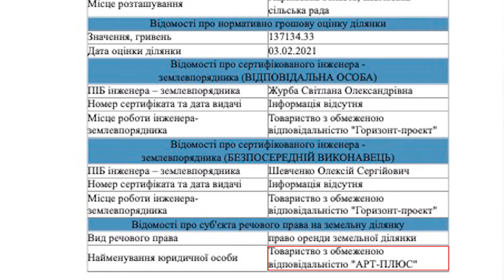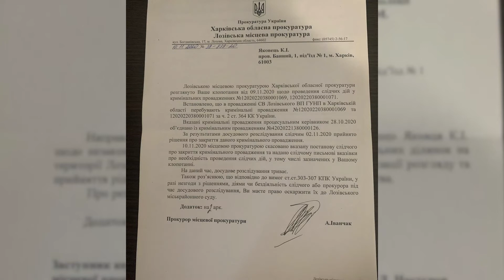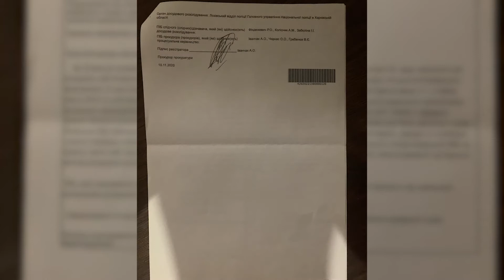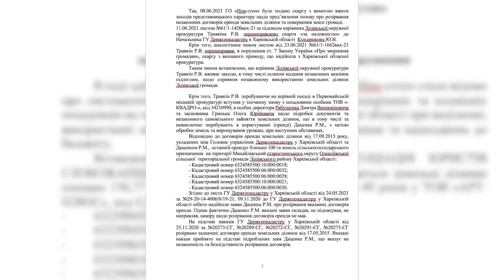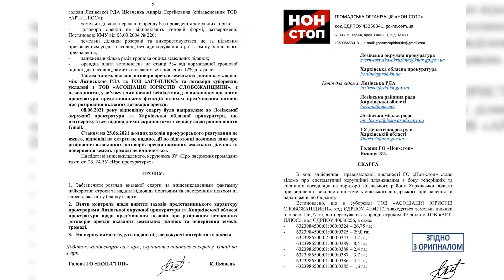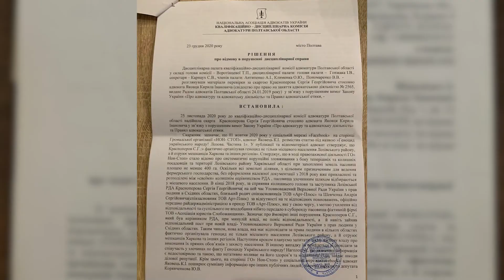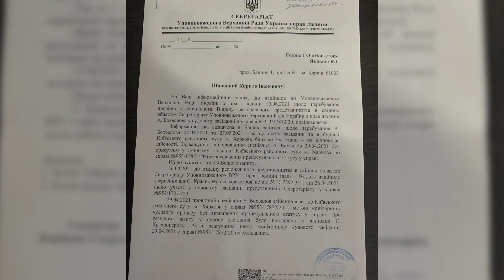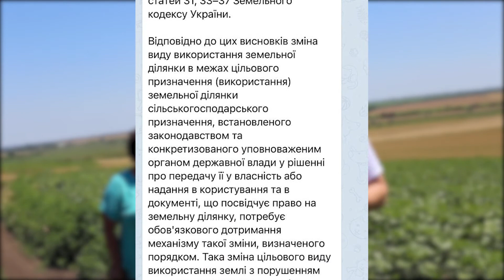АГРОРЕЙДЕРИ ПІД ПРИКРИТТЯМ ПРОКУРОРА-ЛАТИФУНДИСТА ТРАВКІНА‼️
ГО «НОН-СТОП» продовжує свою боротьбу з ворогами України, які захвачують землі громадян. 🇺🇦
На жаль, в цій війні ми відчуваємо підтримку лише від населення, а владі ми навпаки тільки заважаємо. Однак саме для цього — заважати можновладцям красти, зловживати та прикривати, ми й стараємося. ✌🏻
ТОВ «АРТ-ПЛЮС», підконтрольне голові районної фракції Слуги Народу Красноперову, незаконно отримало в оренду та використовує землі з порушенням цільового виду, які мають використовуватися громадою в якості пасовищ. При цьому занижена оцінка земель та оренда ставка. Окрім того, земля засіяна соняшником, який максимально забирає родючість земель. Авжеж, коли не своє - не жаль.
Лише в повноваженнях прокурора подати позови щодо розірвання незаконних договорів та повернення земель громаді. Однак окружний прокурор Травкін настільки подружився з місцевими Агрорейдерами, що не бажає подавати ніяких позовів та виконувати свої обов’язки. Латифундист Травкін отрумує данину з АРТ-ПЛЮС, КВАДРО та з інших негідників. Адже лише цим можливо аргументувати його злочинну бездіяльність.
Щоб підтвердити вірність своїм володарям, Травкін закрив чи просто не розслідує кримінальні провадження:
Проте залюбки розпочинає справи проти старост та місцевих жителів за фактами перешкоджання господарській діяльності агрорейдерів.
Ми дуже хотіли поспілкуватися з прокурором, бо накопичилося дуже богато запитань, але Травкін сховався за дверима та за жіночим голосом у домофоні з посиланням на карантин.
Чи потрібні нам такі боягузи-правоохоронці, які сміливі лише прикривати таких самих хапуг?🤨
Ми розпочали вже десяток кримінальних проваджень, написали сотні скарг, запитів, заяв та клопотань, але вони блокуються на всіх вертикалях влади. Обласна та генеральна прокуратура безпідставно перенаправляють наші скарги на Травкіна до самого Травкіна. Цікавий підхід!👍🏻
Не хочете працювати? Змусимо! Якщо бажаєте цирку, то ми його покажемо і в обласній прокуратурі, і в Офісі Генерального прокурора та навість в Офісі Президента! Можете не сумніватися👌
Думаєте залякати нас скаргами в адвокатуру чи позовами Красноперова до суду? Ви готові грати на максимальних ставках? Ну тримайтеся, нам нічого втрачати, а чи витримають ваші поважні високі крісла?
Початок нашого хрестового походу на злодіїв: ⬇️
Якщо Вам відомі аналогічні факти чи незаконні оборудки з землею — дайте нам знати!
P.S. Для Травкіна обіцяна судова практика — Постанова Велика Палата Верховного від 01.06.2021 у справі №925/929/19